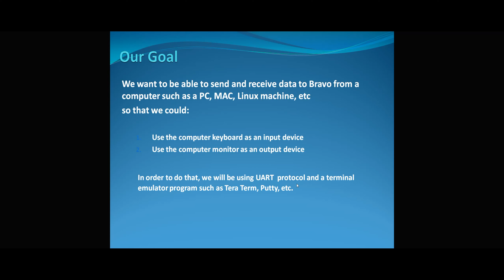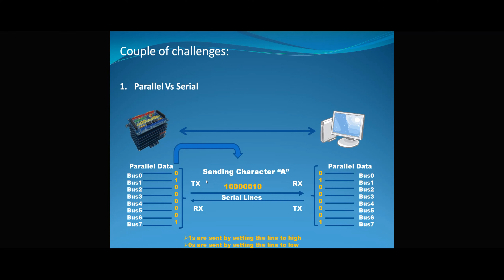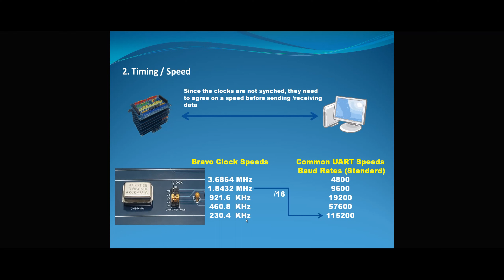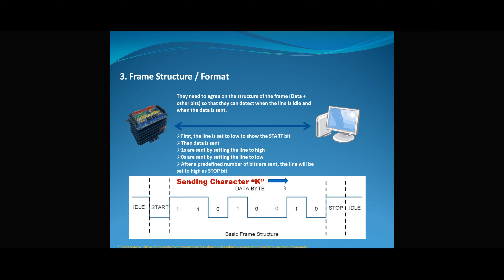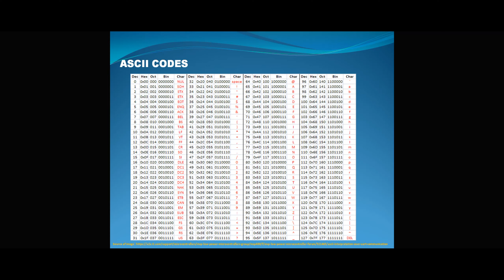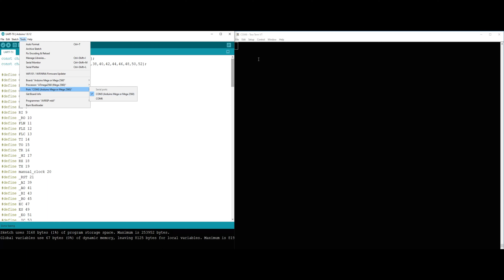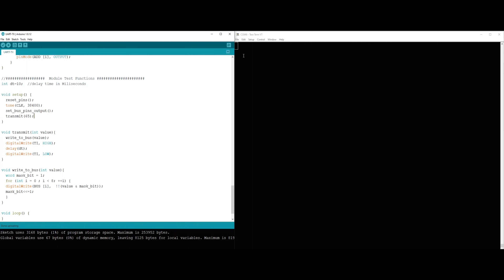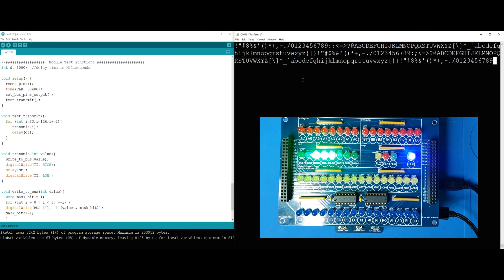Bravo 8bit computer-Part 11- UART TX , inspired by Minimal Project & Ben Eater's 8bit computer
Bravo is an 8bit computer project derived from Minimal CPU System by Carsten Herting (SLU4) and based on some concepts from Ben Eater's 8bit computer. Bravo has been developed in modules as an educational and fun  project for people who are interested in building Homebrew computers. The project is presented in a series of videos which goes through logical design, hardware development, testing and programming. This is video # 11 in the series which introduces the UART TX module.

Timecodes
0:00 - Introduction
1:24 - Circuit Logic
39:28 - Let's Build it
43:38 - Review & Test